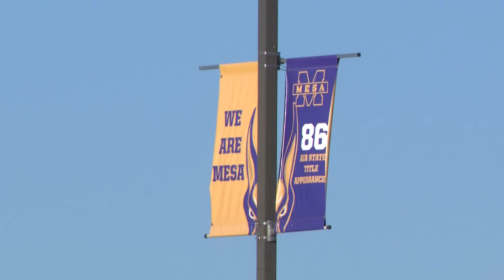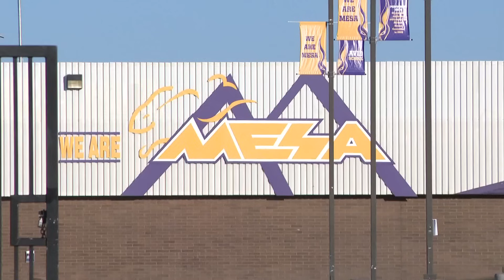Mesa high school teacher on leave after students say he dressed as devil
Mesa Public Schools said it is investigating the alleged incident.